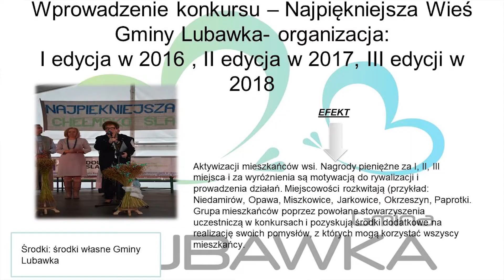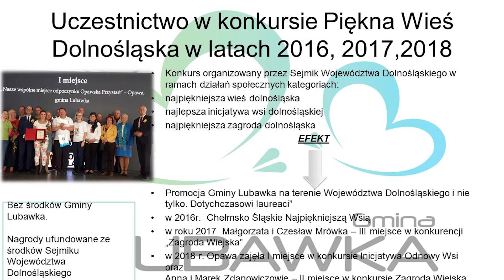Podsumowanie Kadencji Burmistrza Miasta Lubawka Ewy Kocemby cz5